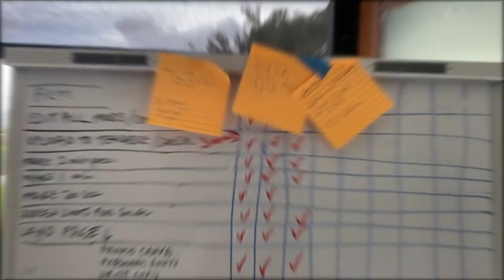Australian Narrative Artist Helen-Norton - Who Am I?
Australian Narrative Artist HelenNorton tells a little about her origins in the outback of Australia and her philosophy on painting. Helen Norton also discusses her recent move into teaching art lessons online.

Stay tuned, subscribe and join Helen Norton's website mailing list to be kept up to date on coming course releases, or visit her teaching to try out some of her online art courses.

ALSO - SEE BONUS FREE ART WORKSHOP - Head over to my website to join up for the FREE art workshop Paint three acrylic paintings in one session.

My method of teaching is casual and fun, relaxed and yet action orientated. I have a firm belief that art is a fantastic tool for anyone to be able to express themselves in - no matter what their experience.
My courses are designed for any level of experience from beginner to advanced. I believe even experienced artists can gain a great advantage by going and trying out something else when they reach a hiatus in their careers.
I have been painting as a professional exhibiting artist for 30 years and yet have really enjoyed learning how to teach.  In the process, I had to embrace new learning and how to transfer that learning to others so they can tap into their inner world of imagery too.

I hope you will come along and join me in the online courses 🌹 One thing I learned when doing live workshops - was that even the most highly achieved individuals (from any vocation) gained some insight from taking the art workshops. There is nothing in our society like 'painting' as a process that will better help you find your inner voice. The reason is that our inner voice is often 'voiceless'!  Meaning it has no words, only feelings and impressions which are best expressed in imagery. Whether or not it makes any sense does not matter. Now THAT is true expressive freedom!